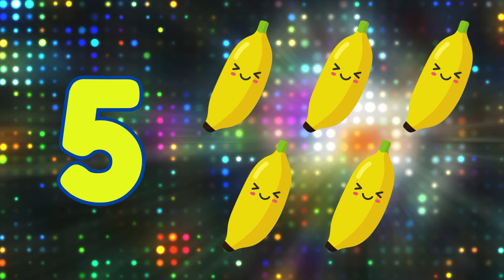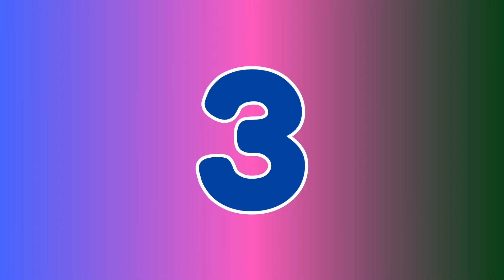Count Numbers to 10 | 123 Numbers | Kids Learn Numbers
Phonics Song
ABC Song
Abc Small Letter
Letters Tracing
Numbers Song 1 to 50
Phonics ABC

Since this music is royalty-free, it means that it can be used by anyone for any purpose, including commercial purposes, as long as the user owns a licence to Movavi software.”